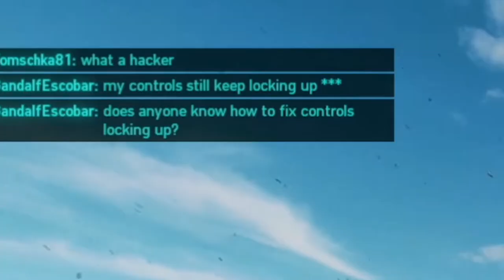Scoreboard FINALLY? BUG FIXES ? BUT is it enough ?..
I have little interest even now to come back to this game, to little, to late..
Battlefield 2042 needs SO MUCH WORK, but do you have faith they will pull this of ?

Thankyou for those who are still here, waiting for my content.
I know my uploads are inconsistent, same for my streams sadly. However My work schedule is random, but I am spending my free time grinding this content for you , so I hope you enjoy :)